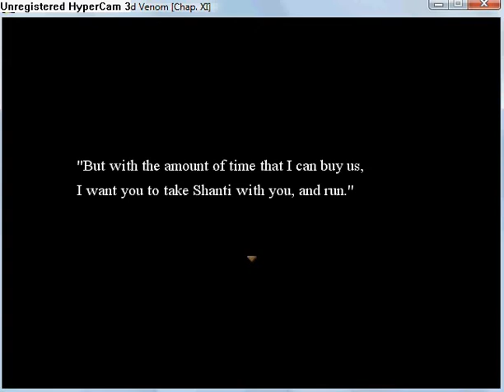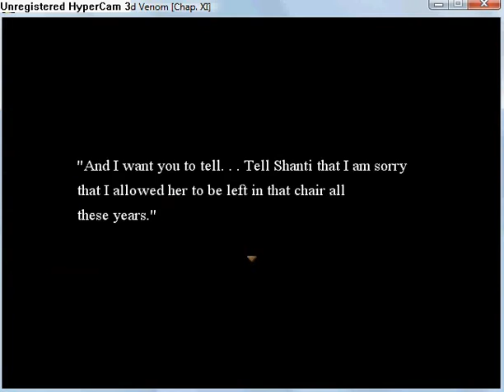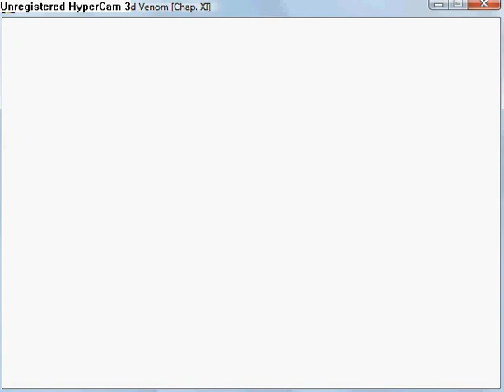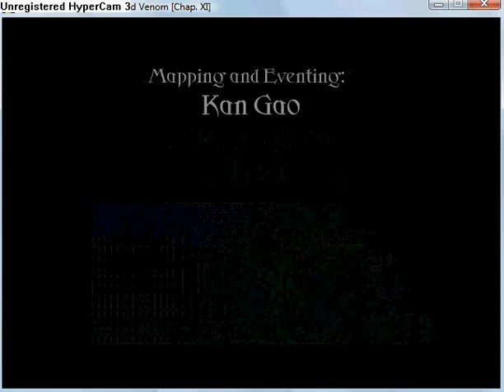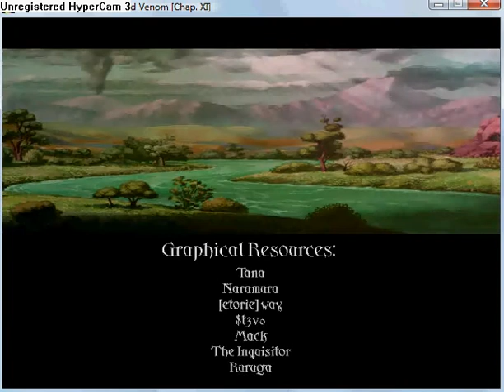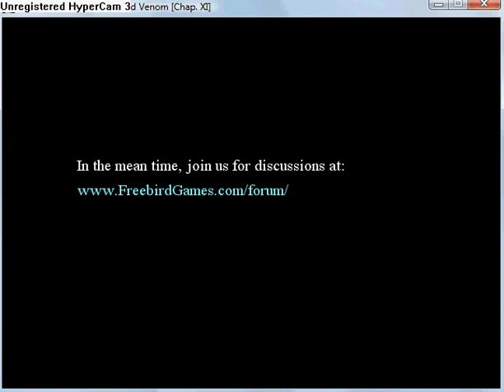Quintessence - The Blighted Venom part 79.flv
Chapter 11: The Origin part 9
Find right ways and watch a cut scene and credits.